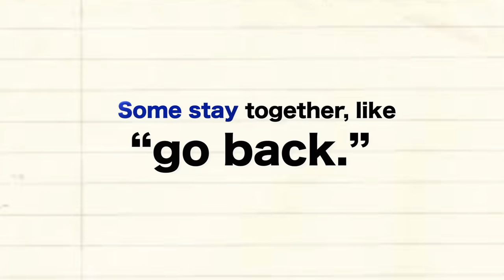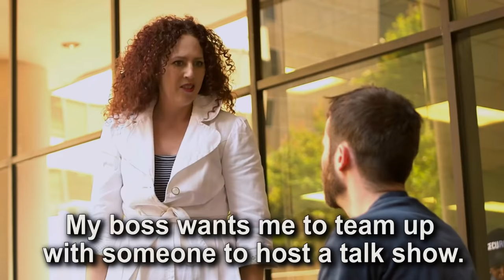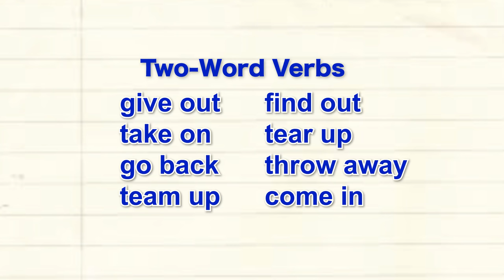Let's Learn English - Level 2 - Lesson 2: The Interview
Anna goes to a travel agent to find the Best Vacation Ever! But does she? Dan the Con Man wants to sell her the Most Expensive Vacation Ever. But does he?